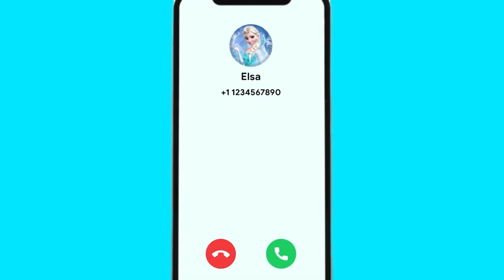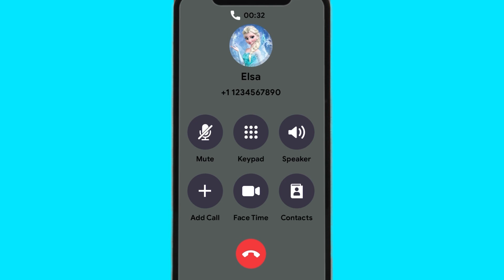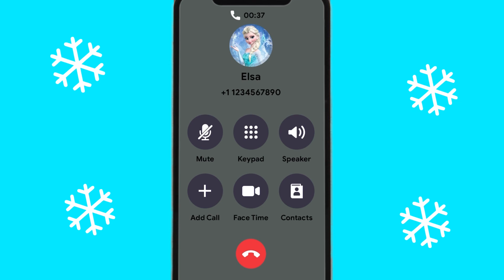Llamada con Elsa FROZEN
Llamada con Elsa, Elsa cantando su canción favorita , una aventura congelada.
Uno de tus personajes favoritos de frozen.

AQUÍ PODRÁS ENCONTRAR VIDEOS PARA NIÑOS, VIDEOS EDUCATIVOS, JUGANDO CON JUGUETES, CANCIONES INFANTILES Y MUCHO MAS!